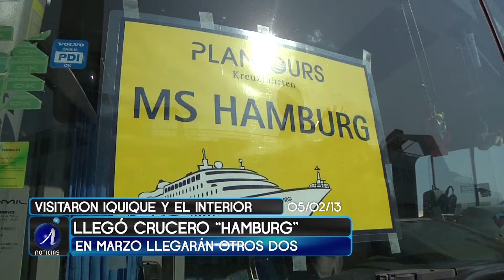FALTAN GUÍAS PROFESIONALES PARA MEJORAR PLATAFORMA TURÍSTICA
(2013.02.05) Seis son los cruceros que se había anunciado, arribarían esta temporada a Iquique. Sin embargo, dos habrían suspendido su arribo y otros dos llegarán recién en marzo
Este martes arribó el segundo crucero. Se trata del navío Hamburg con 412 pasajeros, franceses y alemanes, incluyendo turistas y tripulación. Su ruta en Chile lo trae desde Punta Arenas pasando por Valparaíso, Coquimbo, Iquique y luego a Arica, finalizando en Callao, Perú, luego de 10 días en territorio nacional.